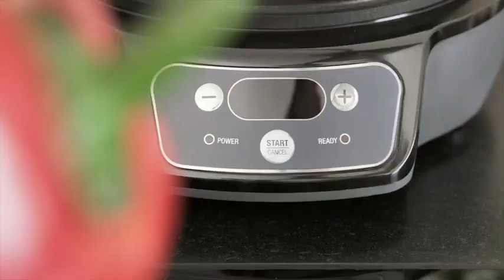ROMMELSBACHER Omelett Chef OM 950 Cool Touch Gehäuse, extratiefe Backmulden für 2 Omele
UVP: 59,99€
Preis: 49,99€
Du sparst: 10,00€ (17 %)

Besonderes Merkmal 20 Minuten Zeitschaltuhr mit Countdown-Funktion, Überlaufrinne
Farbe Schiefergrau
Material Aluminium, Kunststoff
Marke Rommelsbacher
Produktabmessungen 23T x 29.5B x 12.1H cm
Leistung 950 Watt
Artikelgewicht 1.93 Kilogramm
Enthaltene Komponenten Omelett Chef, Bedienungsanleitung
Stil Modern
Spannung 230